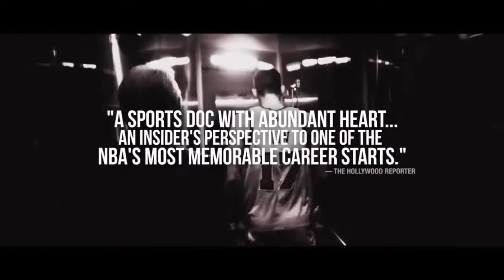Linsanity Official Trailer #1 (2013) - Jeremy Lin Documentary HD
Linsanity directed by Jean-Marc Vallée and starring Daniel Dae Kim, Ming Yao, Jeremy Lin, Shirley Lin, Mike D'Antoni

"Linsanity" chronicles the surprising rise of basketball player Jeremy Lin, who in February 2012 while playing for the New York Knicks, put together a record breaking string of games giving the world one of the most remarkable underdog stories ever to unfold in the history of sports.

Director: Evan Leong
Cast: Daniel Dae Kim, Ming Yao, Jeremy Lin, Shirley Lin, Mike D'Antoni
Genre: Documentary, Sport
Country: USA

"Linsanity Official Trailer #1" "Linsanity" "Linsanity Movie" "Linsanity Trailer" "Linsanity 2013"